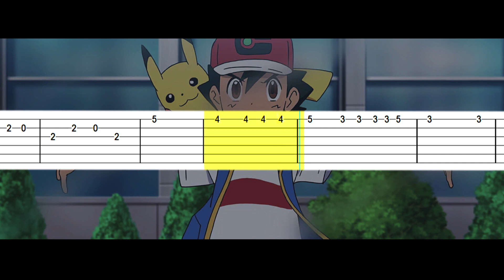Pokemon - Aim To Be a Pokemon Master (Opening 1)【𝗧𝗔𝗕】|➤ GUITAR TUTORIAL